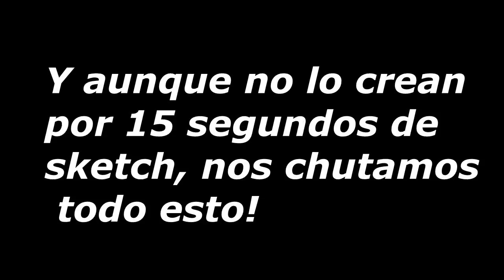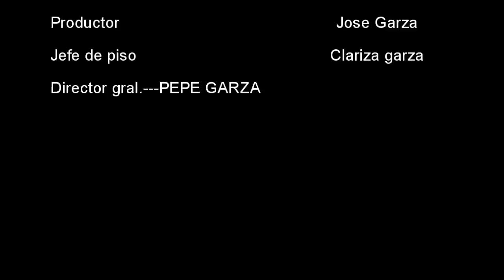PEPE GARZA resumen 2016 Solo Faltas Tu